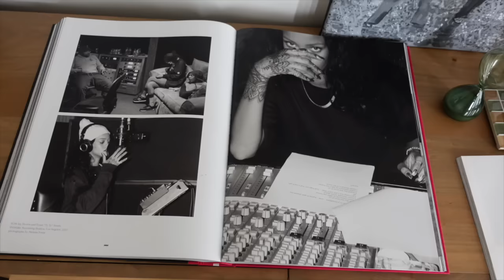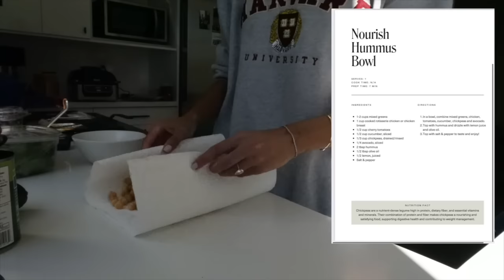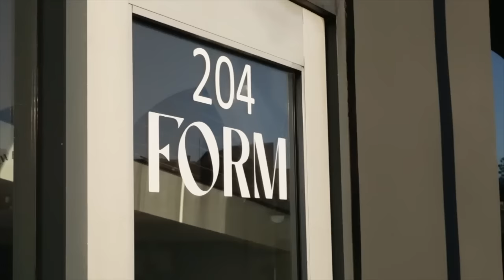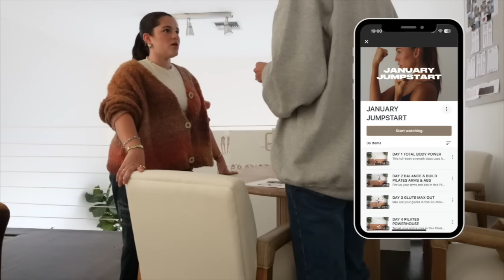After 5 months... I am back !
Welcome back, my loves! After a heartfelt journey away, I'm thrilled to be here again, reconnecting with each of you. To my returning friends, your patience and support mean the world to me. And to every new face joining us, I'm Sami (Samantha), and I'm so grateful to share this space with you. Life has been a whirlwind of lessons, growth, and real, raw moments. I'm here to open up about it all, from the highs to the lows, and everything in between. Let's dive back into this journey together, embracing the beauty of life, the power of wellness, and the magic of sharing our truths. Here's to new beginnings and the endlessness experiences that make us who we are you.
ILY GUYS! xx
Sami

Get Echo by Olivia Dean and over 1M + mainstream tracks License ID: klBmz5670bV

Get Dandelion by Oliver Hazard and over 1M + mainstream tracks License ID: D9MAK6WzxRg